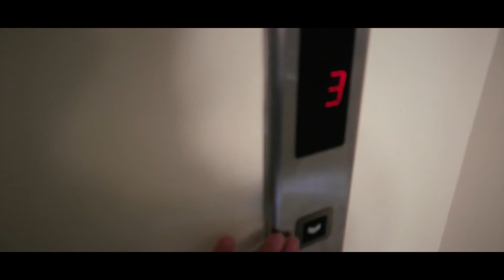Let's Go to Changhua - LX100